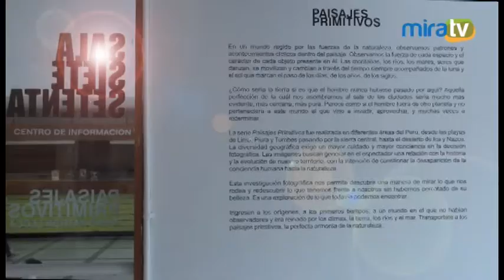Paisajes Primitivos - Centro Cultural Ricardo Palma.